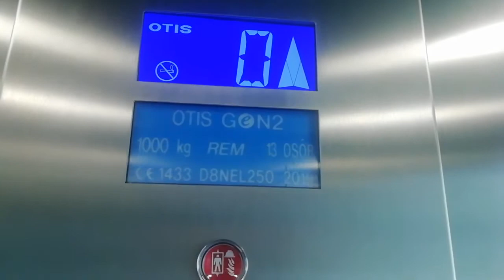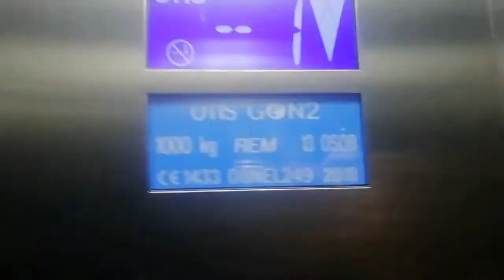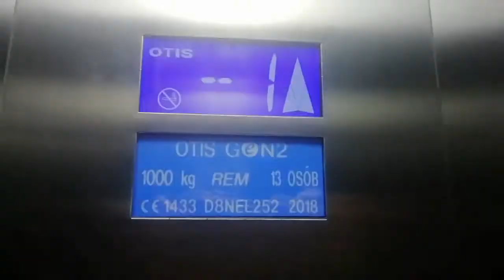Stacja: Płocka 3 windy otis gen 2